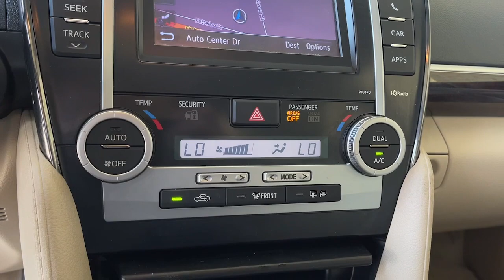2014 Toyota Camry used, Ontario, Corona, Riverside, Chino, Upland, Fontana, CA ER356269T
2014 Toyota Camry L

Crown Toyota
1201 Kettering Drive

2014 Toyota Camry Recent Arrival!Awards:* 2014 KBB.com 10 Best Late-Model Used Cars Under $15000 * 2014 KBB.com 10 Best Hybrid Cars Under $30000 * 2014 KBB.com 10 Best Used Family Cars Under $15000 * 2014 KBB.com Best Resale Value Awards Ivory w/Leather Seat Trim ABS brakes Alloy wheels Electronic Stability Control Front dual zone A/C Heated door mirrors Illuminated entry Low tire pressure warning Power moonroof Remote keyless entry Traction control.Peace of mind comes standard with our comfortable 2014 Toyota Camry XLE Sedan shown in Creme Brulee Mica. Powered by a 2.5 Liter 4 Cylinder that offers 178hp paired with a smooth-shifting 6 Speed Automatic transmission. This Front Wheel Drive sedan rewards you with nearly 35mpg on the highway accented by a dynamic wedge shape 17-inch alloy wheels fog lights and distinctive taillights.XLE offers the convenience of remote keyless entry dual-zone automatic climate control split-folding rear seats and a huge sunroof. Add in a 6-inch central display with Bluetooth phone and audio connectivity and a 6-speaker sound system with steering wheel-mounted controls. Confident handling straightforward technology and lots of comfortable passenger space make this car an absolute pleasure.Toyota offers ABS with brake assist stability control and numerous airbags combine from Toyota to safeguard you in this impeccable car with a sterling reputation for reliability. Enjoy this smooth quiet ride of this Camry XLE Sedan! Save this Page and Call for Availability. We Know You Will Enjoy Your Test Drive Towards Ownership!